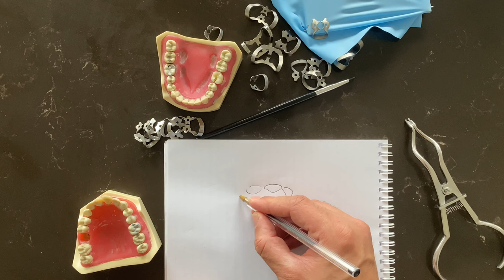Rubber Dam Basics 101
Rubber Dam Basics 101 - Giving everyone a basic outline on how to plan your rubber dam cases.